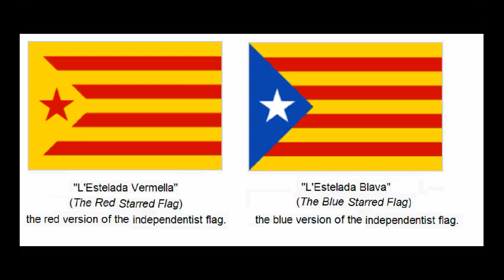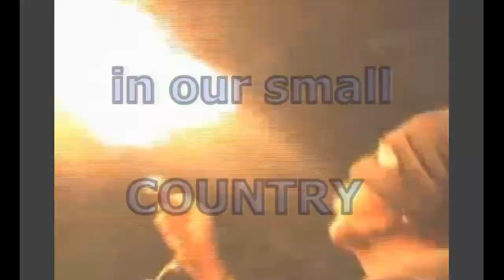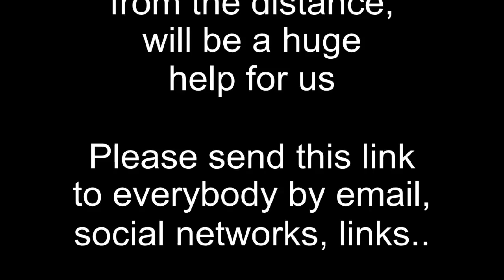Catalonia calls to the World, FREEDOM!!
"There are many reasons that Catalonia has to be a country, but the main is because Spain has not ever loved us as a friend."

Visca la terra, lliure!! endavaaaaant!!